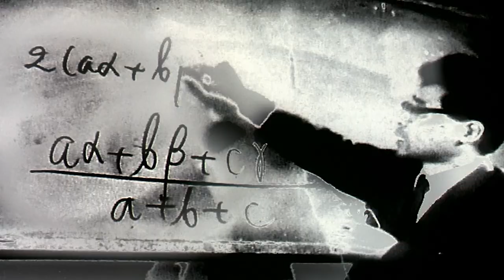The Great Dictator Speech. A message of hope for 2020.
From the Film The Great Dictator; written, directed and starring Charlie Chaplin
Song: Window by The Album Leaf

I have been in love with this edited version of the speech with the perfectly placed background music from The Album Leaf for 8 yeas. I want to thank thelakeysisters for helping me to keep hope in humanity through many years... I hope this version adds to it.

PS: this channel is not for profit. I don't have control on any advertisement that may show up nor will I, or the channel, have any benefit from it.